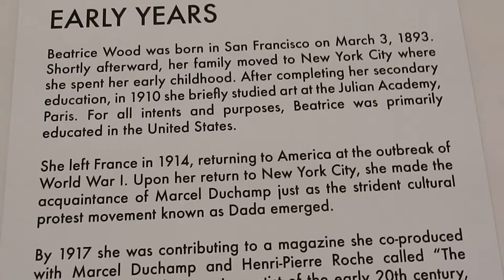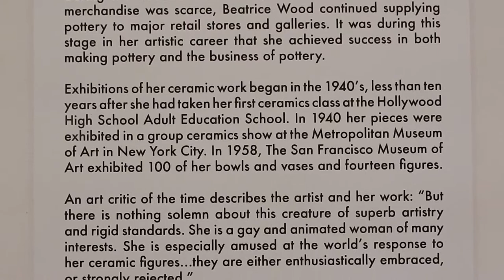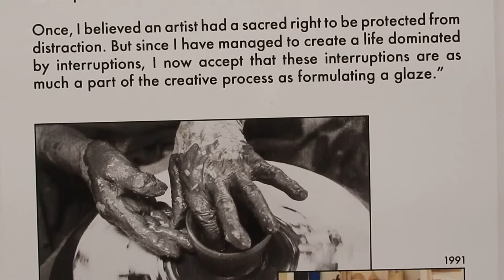Beatrice Wood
Oct 9, 2016 - Ojai Valley Museum